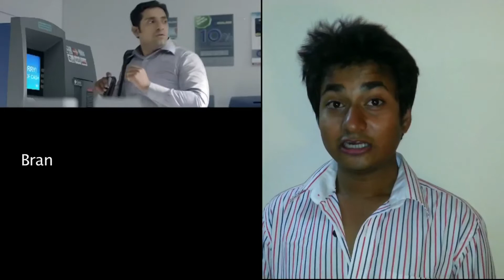Campaign India Love That Ad